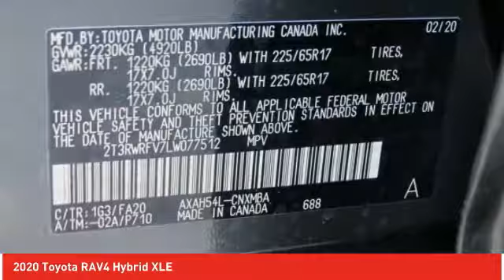2020 Toyota RAV4 Ardmore PA 200893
2020 Toyota RAV4 Hybrid XLE

Ardmore Toyota
219 East Lancaster Avenue

10 Year / 150,000 Hybrid Battery Warranty. Thank you for checking out this all-new 2020 Toyota RAV4 Hybrid at Ardmore Toyota. The RAV4 Hybrid is a fabulous new Toyota and we are excited to share it with you. We are a family owned dealership that has been with Toyota since 1968. Our team is proud of the relationships we have with our customers. We look forward to working with you and providing you with the great service our family strives for each and every day. Just give us a call or shoot us an e-mail and we can start the process of putting you in your brand new 2020 Toyota RAV4 Hybrid!